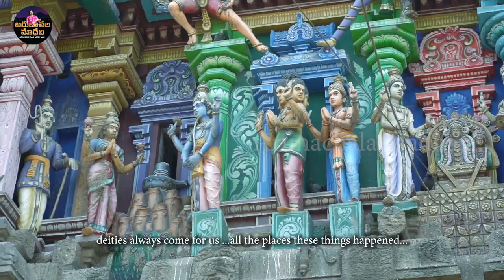Sri Siva Nidhi Sivalayalu | ArunachalaMadhavi | Sri Siva Nidhi Sivalayalu Promo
A chance to witness 300 shiva Kshetras at once .
Shiva Lingas that have been worshipped by the gods themselves...
Unbelievable miraculous histories of our kshetras...
The spiritual lives of 63 Nayanmars...the tales of devotees which proved that our deities always come for us ...all the places these things happened...as waves of a raging ocean, waves of devotees attending Shiva's festivities...

Witness all the glories of shiva, shiva's devotees and Shaiva Kshetras.

Watch "sri shiva Nidhi - Shivaalayalu" program on "Arunachala Madhavi" youtube channel...may this journey be a blessing from Shiva himself.

We will soon be comming up with more detailed videos of all 300 Sivakshetras